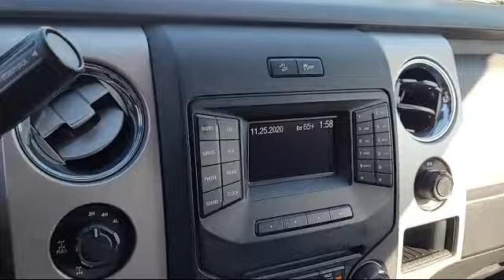2013 Ford F-150 XLT San diego El cajon La mesa Escondido Ocean side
2013 Ford F-150 XLT Stock Number: 17017 Vin:1FTFX1ET7DKE04924.

Legacy Cars
670 El Cajon Blvd.